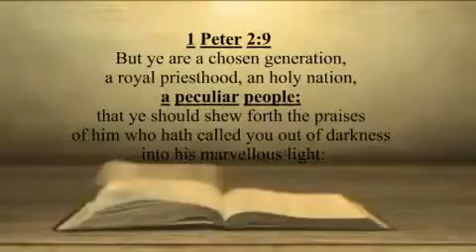DOLAPO OKUNOLA WITH PROPHETESS FOLAKE AKINTAN, ON YOUR FAVOURITE PROGRAM - PECULIAR PEOPLE